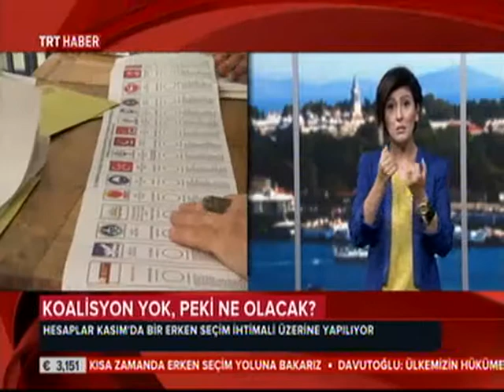Haber Bülteni 14.08.2015 (Öğlen Haberleri)